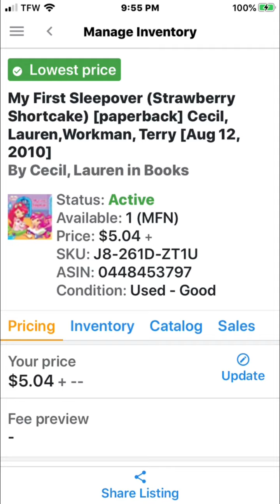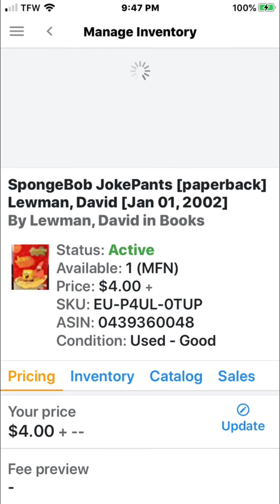Children books Ocoee Fl call/txt subscribe/follow share comment like